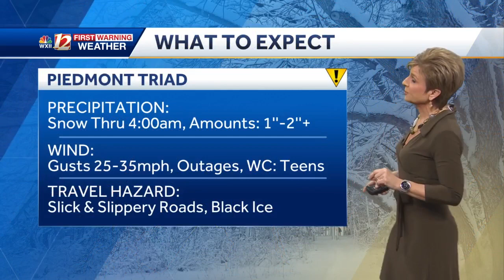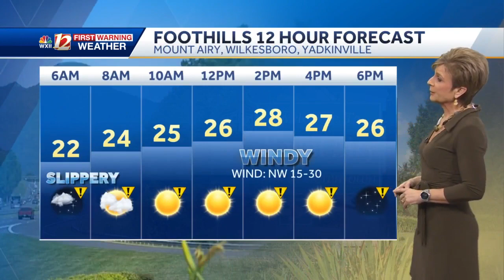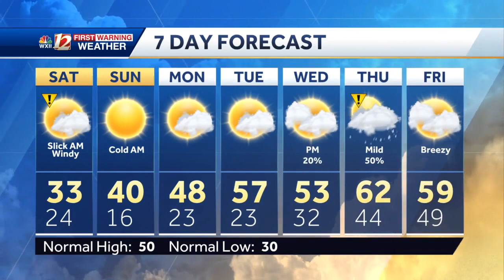WATCH: Snow tonight, slick travel over the weekend